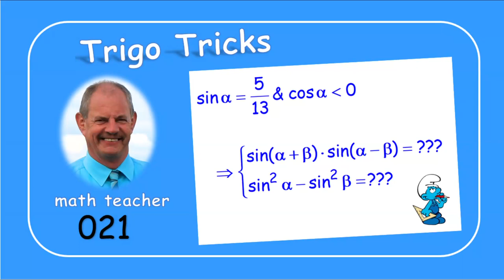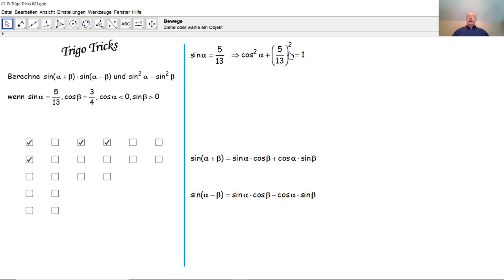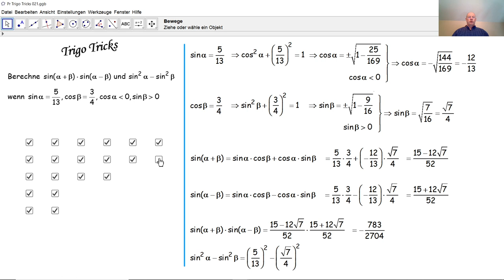Trigo Tricks 021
Durch eine einfache Aufgabe aus der Trigonometrie üben wir trigonometrische Additionsformeln.